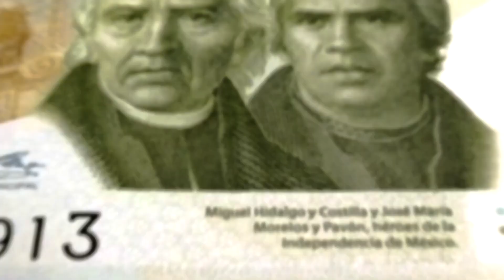2O BLOQUE DIALOGOS FISCALES El sistema de pensiones en México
El sistema de pensiones en México cuenta con una institucionalidad compleja que incluye, a nivel federal, siete instituciones que entregan beneficios en esquemas contributivos y no contributivos, sin contar los subsistemas creados en entidades federativas; municipios y universidades.